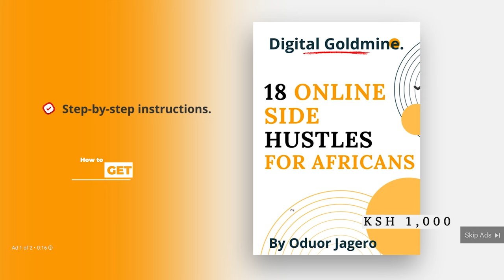The Concept of A FullStack Man; Women, 'iced' Dreams & Soft Men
With Jacob Aiet, we embark on an introspective exploration into the essence of masculinity with "The Pillars Of a Full-Stack Man; Women, 'iced' Dreams & Soft Men." This video dives into the heart of what constitutes strength and vulnerability, analyzing the societal constructs of 'weak' and 'strong' men.

In This Video, We Unpack:

Weak Man Signs: We discuss the common misconceptions and societal signals that label men as 'weak' and how these perceptions impact personal growth and relationships.
Weak Men vs Strong Man: What sets a 'strong' man apart from a 'weak' man? Is it physical strength, emotional resilience, or a combination of many factors? We tackle these questions head-on.
Weak Man Traits: By examining the characteristics often associated with 'weakness,' we uncover how these traits can be reframed as sources of empathy and understanding.
Transformation: Journey with us as we explore the path from perceived weakness to strength, challenging stereotypes and embracing a more holistic view of male strength.
Why This Matters:

Discover how redefining 'weakness' can empower men to lead richer, more authentic lives.
Gain insights into the delicate balance between vulnerability and strength.
Learn about the pressures men face and how overcoming them can lead to a more balanced definition of masculinity.
Anyone interested in social dynamics, personal development, or simply in gaining a deeper understanding of the male experience in today's world will find this video enlightening.